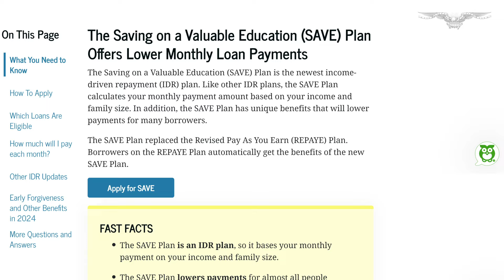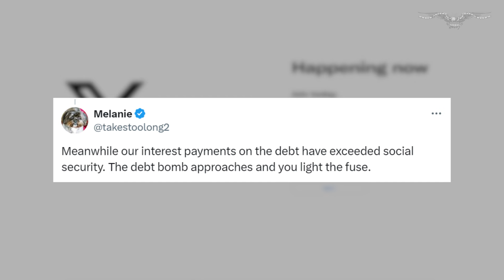White House announces new student loans moves and defends high cost to taxpayers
The White House and Department of Education announced that another $7.4 billion in federal student loans owed by 277,000 borrowers will not have to be repaid, bringing the total to $153 billion in forgiven student loans announced since last summer.

“Thanks to all the actions taken by the Biden administration, nearly 4.3 million borrowers have been approved for debt cancellation,” press secretary Karine Jean-Pierre said on a call with reporters.